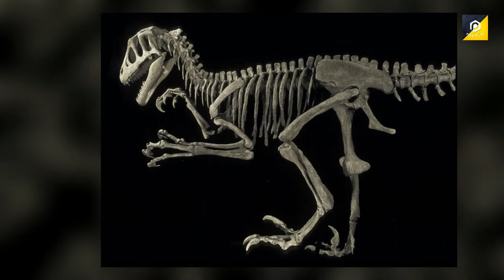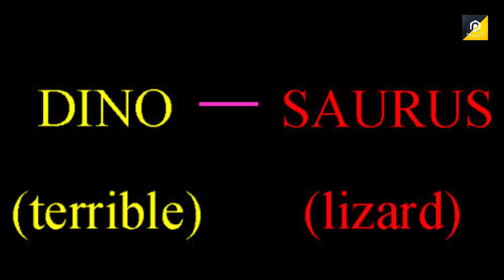सिर चक्रा देने वाले Dinosaur Facts | The End of Dinosaurs in Hindi | Most Shocking Dinosaur Facts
In this video Well, little did we know that they may not yet be extinct. So friends, in today`s video we have compiled some mind-blowingly amazing facts about these ancient beasts that will shock your minds.

Our list includes points like Dinosaurs were not the largest animals ever, T-Rex was not the largest dinosaur, Dinosaurs are not extinct, Dinosaurs had feathers not scales, Dinosaurs had fleas the size of cockroaches, Dinosaurs had dandruff,  Jurassic Park can be real one day, Dinosaurs were not huge, Most dinosaurs had brains smaller than a newborn human’s brain, A chicken is the closest relative to a T-Rex, Many dinosaurs lived till around 300 years. Do watch the entire video to know more.